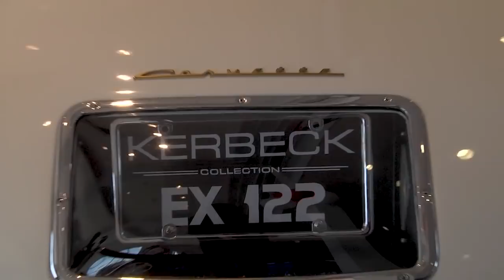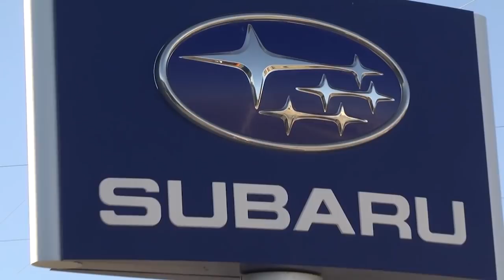The Kerbeck Show 03/09/19